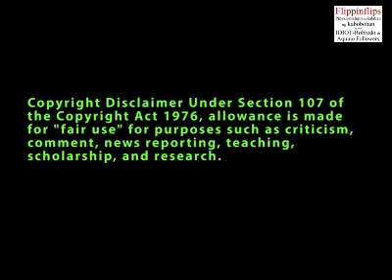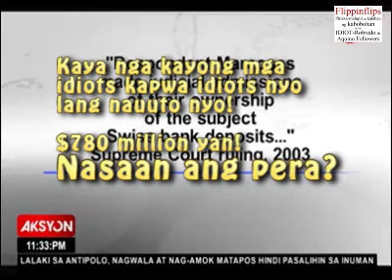ADBENTYURS NI LINGAO #2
VIDEO #2 NG ANTI-IDIOT MONTH

SI ED LINGAO ANG SUGO NG MGA IDIOTS!
PINA-PATUNAYAN NYA EVERY DAY!
MGA BALITA NI ED, KAPWA NYA IDIOT AQUINO FOLLOWER ANG NANINIWALA SA KANYA.

IPAGTATANGGOL PA NI ED YANG KABOBOHAN NYA!
BAKIT? KASI AFTER 30 YEARS AT 900 COURT CASES NA HINDI MAPATUNAYAN NA MAGNANAKAW ANG MGA MARCOS, IDIOTS NA LANG NANINIWALA NA MAGNANAKAW NGA ANG MGA MARCOS.

GANYAN KA-INUTIL SI LINGYAO-WA! SA SOBRANG KAMANG-MANGAN NI ED, HINDI NYA MAINTINDIHAN ANG KANYANG SARILING KABOBOHAN! IKA NGA SA INGLES, HINDI KAYA NG UTAK NI ED LINGYAO NA MAGING SELF-AWARE. HINDI CONNECTED ANG MGA NEURONS SA UTAK NG IDIOT AQUINO FOLLOWERS! ...LMAO!

MAG-ARAL KA, ED!
BOBO!